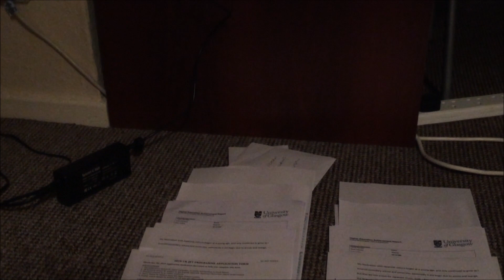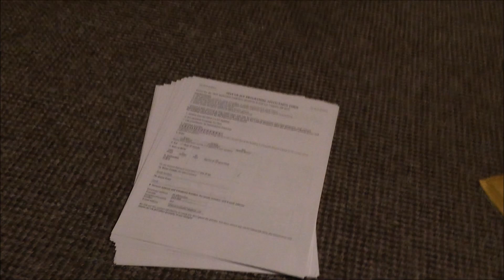I'M ON THE JET PROGRAMME! - Application form and interview [Kukiko in Japan]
My experience with the the application form and interview process for the JET Programme. Please keep in mind when watching this that I am from the UK so if you are applying from another country then the process might be slightly different!

Please let me know what other kinds of videos you'd like to see from me about JET or about life in Japan in general! Also if you have any questions; I'd be happy to answer them either in the comments or in a Q and A video in the future!

Washu Takahashi on Instagram (the creator of my awesome intro clip!)